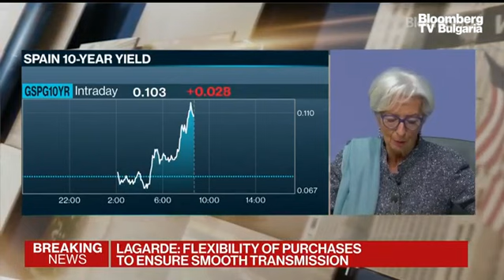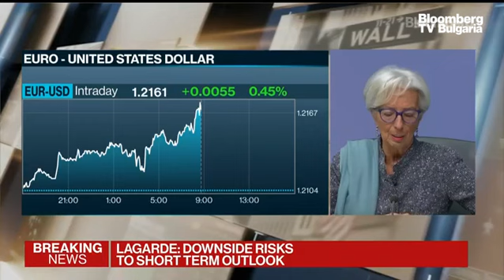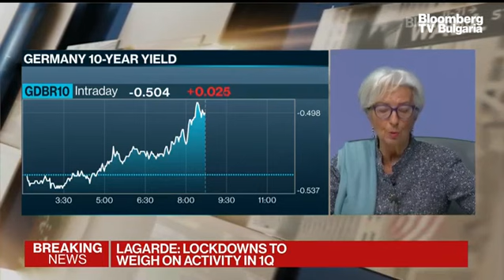В развитие: Тревогите около Covid-19 спряха глобалното рали при акциите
Тревогите около пандемията спряха в края на седмицата глобалното рали на капиталовите пазари, заяви д-р Магдалена Иванова, главен редактор на bloombergtv.bg, в предаването „В развитие“ с водещ Делян Петришки.

„ Данните за индекса на бизнес активността в частния сектор в еврозона, който падна по-дълбоко в територията на свиване, също оказва натиск в петък върху настроенията на инвеститорите“.